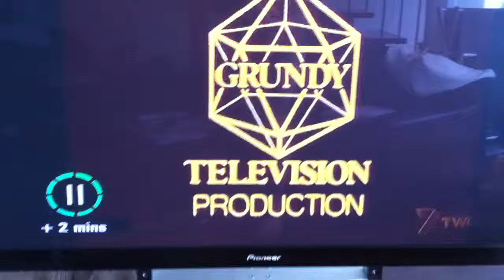SONS AND DAUGHTERS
A double Bitchie slap!